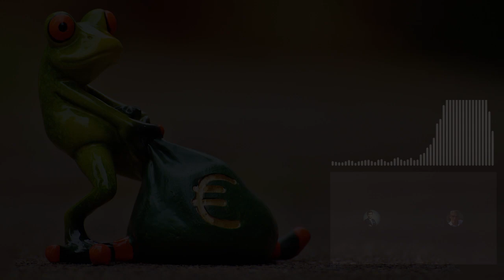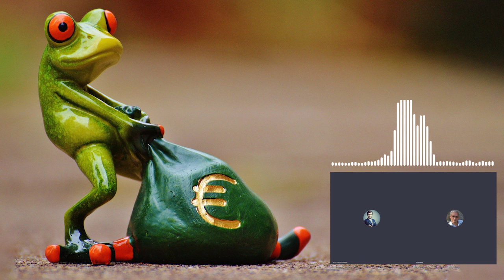Czy masz świadomość? (Nr 34) – Nauka skorumpowana?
Z prof. Bogusławem Śliwerskim, b. przewodniczącym Komitetu Nauk Pedagogicznych PAN, rozmawia Rafał Górski, redaktor naczelny Tygodnika Spraw Obywatelskich.

Skoro wyższe uczelnie zamieniają swoje laboratoria w przedsiębiorstwa komercyjne, a kadrę naukową w narzędzie do realizacji celów biznesowych, coraz mniej miejsca będzie w nich dla nauki działającej w interesie publicznym – z niepowetowaną stratą dla społeczeństwa.
Nauka skorumpowana? O niejasnych związkach nauki i biznesu,
Sheldon Krimsky

O podporządkowaniu nauki gospodarce. Komu mają służyć uczeni? O różnicach między uczelniami amerykańskimi i polskimi. Jaki procent pracowników naukowo-badawczych ma najwyższe osiągnięcia naukowe? O procesie ewaluacji pracowników naukowych. Jakie są mechanizmy ukrytej korupcji w polskiej nauce? O kupowaniu kadry najlepszych badaczy. Co się musi zmienić, żeby nauka dbała o interes publiczny?